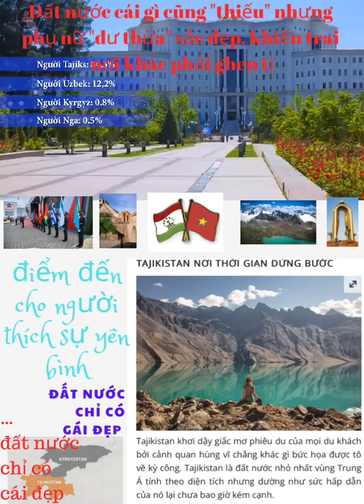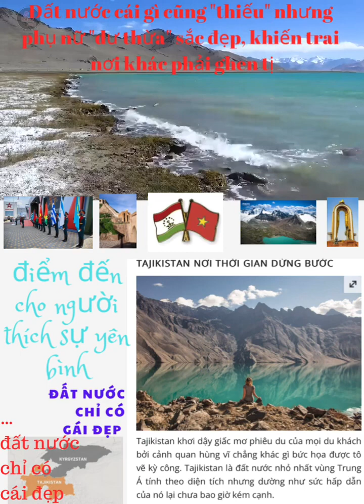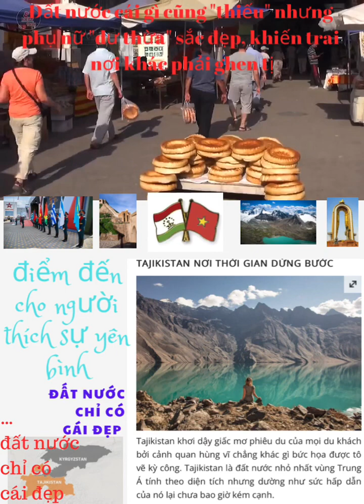Tajikistan - đất nước k có gì ngoài … xinh, đẹp